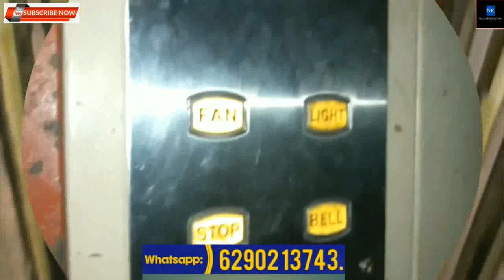760 Sq.Ft. 1st Floor. Rs.42 Lac. 2 Bhk, Flat at New Garia. 5 min. New Garia Metro Station.